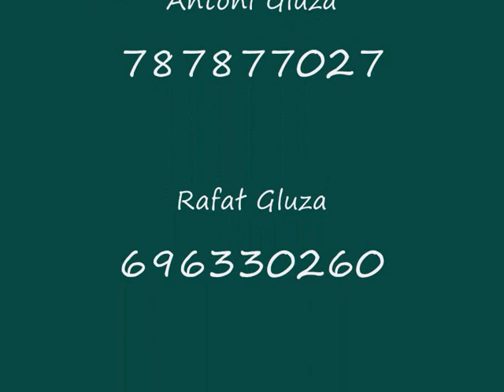Kapela Góralska Antoniego Gluzy - Doliny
Utwór pochodzi z najnowszej płyty kapeli "Bedziemy se śpiywać razem kochanie". Kapela Góralska Antoniego Gluzy powstała w 1979 roku w Szczyrku z inicjatywy Antoniego Gluzy. Swój repertuar opiera o tradycyjną muzykę góralską. Niesamowity klimat tworzą unikatowe instrumenty, takie jak dudy, okaryna, heligonka, trombita, basetla, piscołki itp. Od pewnego czasu kapela stara się łączyć tradycyjną muzykę z innymi stylami muzycznymi.